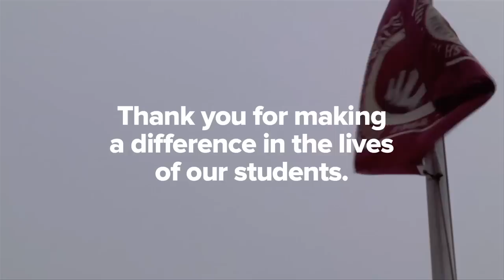Annual Fund Video 2013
Walsh Jesuit High School